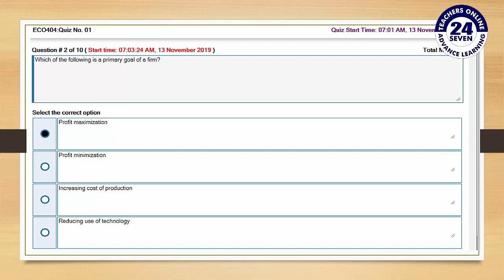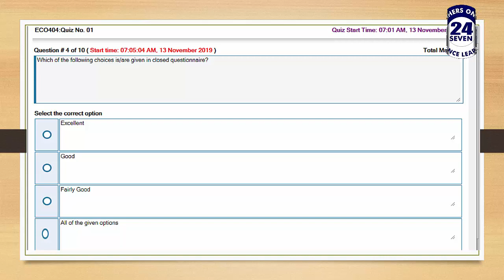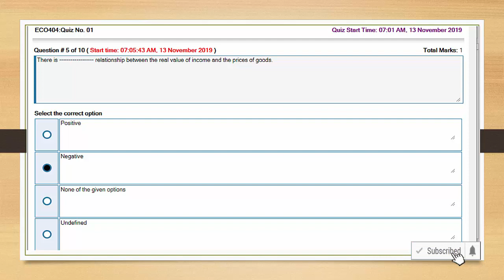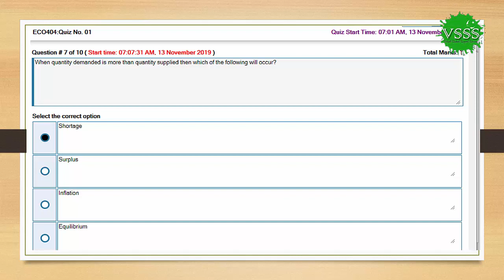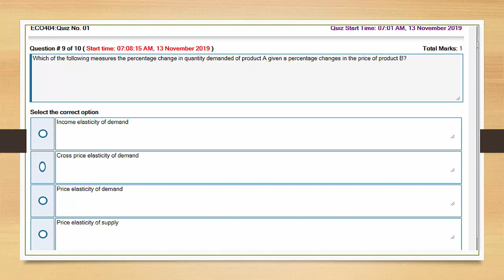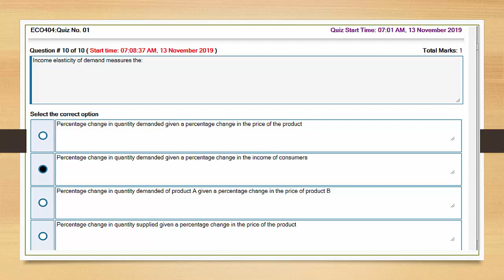SOLUTION Quiz No. 1 (ECO404 - Managerial Economics) Fall 2019